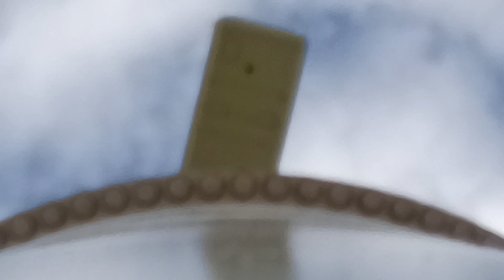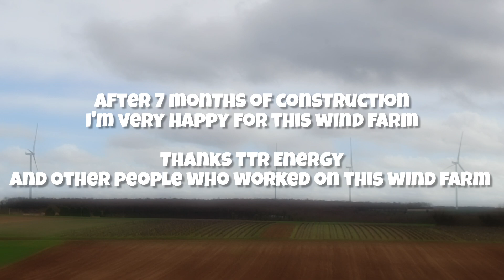The construction of Espinette wind farm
hi guys. welcome in this new video. in this video i show the construction of a wind farm with x4 Nordex N149 4.X. Enjoy.